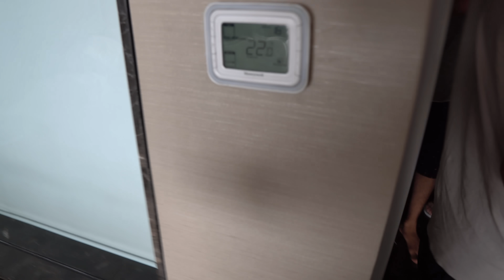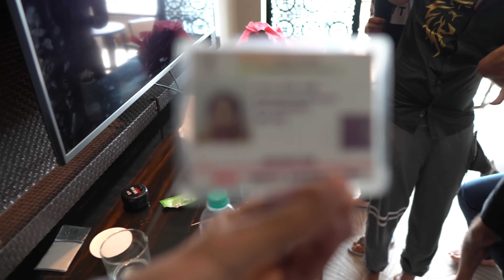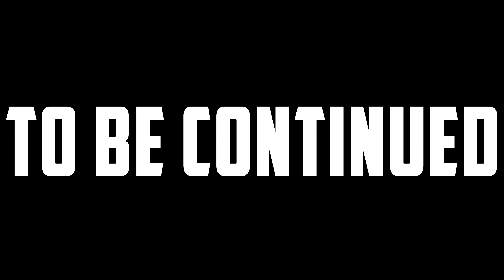YEH GALAT HOGAYA 😂 | BI MEETUP VLOG 3 !